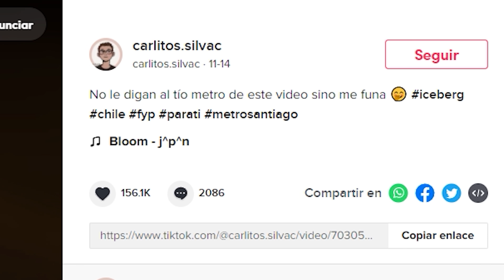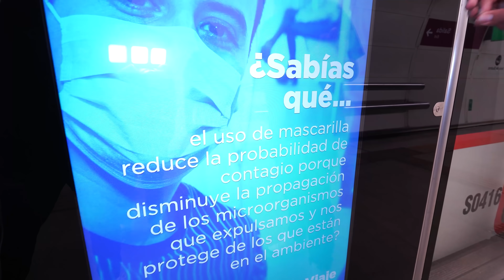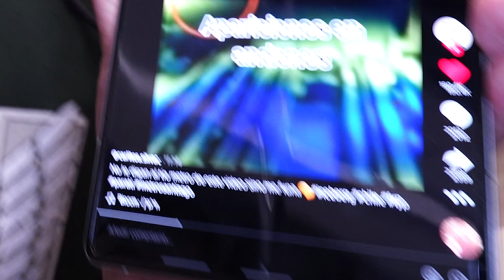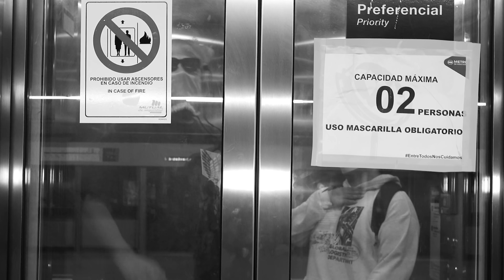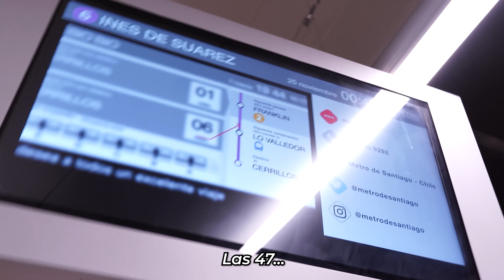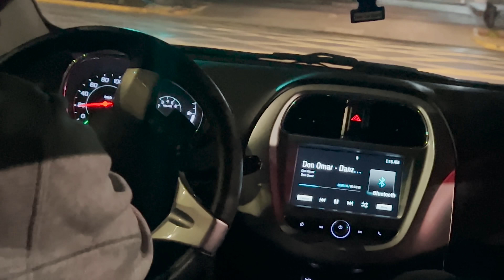VISITÉ EL METRO DE NOCHE POR UN ICEBERG